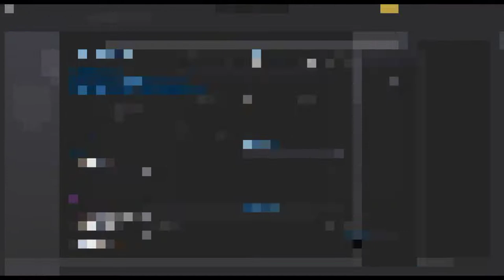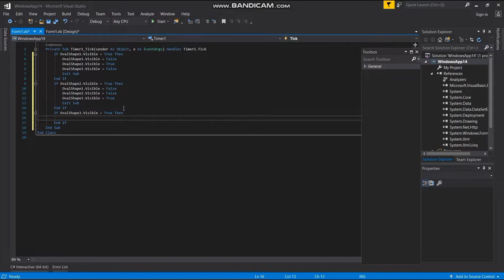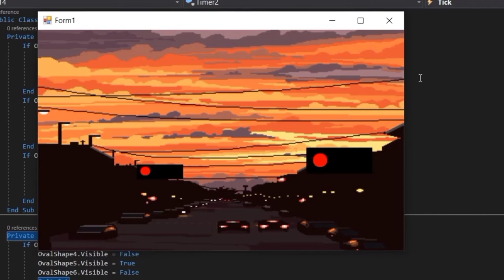"Traffic Light in Visual Basic"